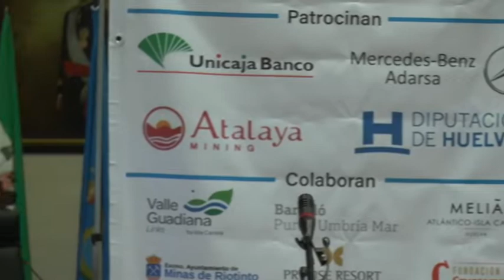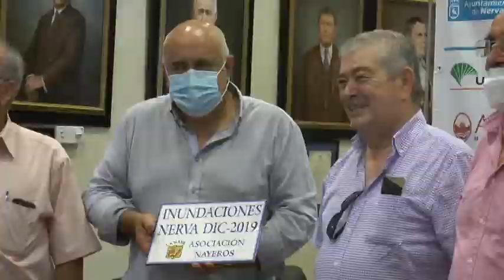Los nayeros hacen efectiva su prometida donación a los damnificados por la gran inundación de Nerva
Este vídeo trata de: Los nayeros hacen efectiva su prometida donación a los damnificados por la gran inundación de Nerva.